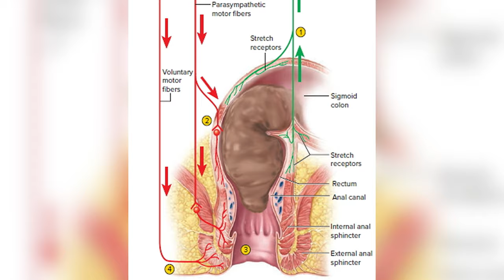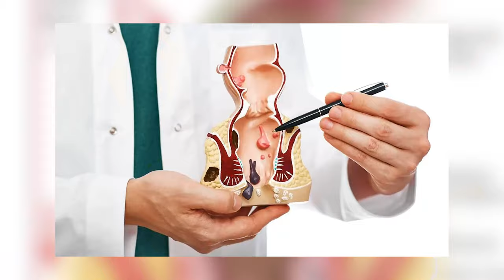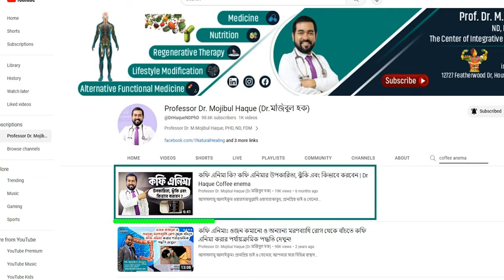মরনব্যাধি কোলন ক্যান্সার থেকে বাঁচতে কফি এনিমা কেন করবেন? Dr. Haque (সেমিনার, মিলান ইতালী)